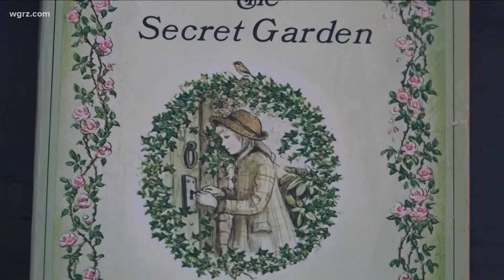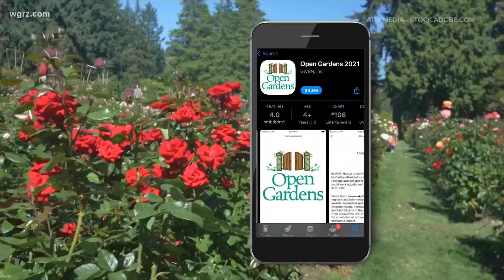Most Buffalo: 'Open Gardens'